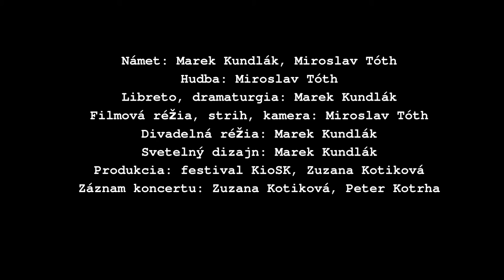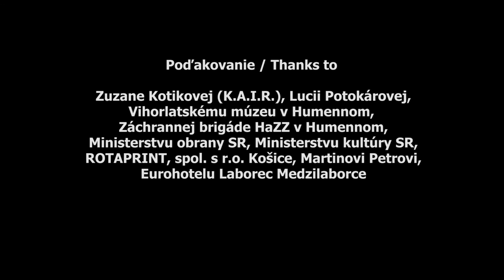Miroslav Tóth: Oko za oko (sfa059)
Oko za oko

Jednoaktová video opera pre dvoch sólistov, piatich zamestnancov, televíznu hlásateľku, vojaka v trenažéri tanku TU-34, violončelo, barytón saxofón, trombón, cimbal, sadu bicích a päť extenzívnych speváčok

Časti:
1. Cintorín I.
2. Päť začiatkov
3. Ouvertúra
4. Due recitativi e canzonetta
5. Meditativo
6. Balleto
7. Campagna – il ritmo del balleto
8. Offertorio, recitativo e coro
9. Don´t let me be to good / Intermezzo
10. Ária s rytierom / Aria with a knight
11. Battaglia
12. La ditta – core e coda
13. Finale, per due voci e violoncello + Cintorín II.

Dej sa odohráva v Humennom. Spúšťa ho autentická televízna reportáž o stave financovania armády v roku 2015. Následne skúma otázku fiktívnej adaptácie bývalého profesionálneho vojaka na civilné pracovné prostredie po ukončení služby v ozbrojených silách. Hlavný hrdina postupne obchádza mesto a vyberá si miesto na založenie fabriky. Vzniká konfrontácia medzi životom v realite a reminiscenciou na armádny život. Hlavný hrdina sa snaží využiť potenciál “zabudnutosti” mesta ako “trojuholníku smrti” - oblasti roky zamorenej trojicou veľkých fabrík (Humenné, Strážske a Vranov nad Topľou) – známou vysokou nezamestnanosťou. Opera kombinuje dokumentárne filmové prvky s prednahratým spevom na videoprojekcii, komponovanou a improvizovanou hudbou, a javiskovou hereckou akciou.

V hlavných úlohách:
 Marek Kundlák - barytón, Samuel Szabo - falzet

Musica falsa et ficte ensemble:
Andrej Gál – violončelo
Michal Paľko – cimbál
Mikuláš Havrila – trombón
Kováts Gergő – barytónsaxofón
Kovács Gergely – bicie

Zbor extensívnych spevákov: Andrea Ľuptáková, Juhász Orsolya Anna, Zuzana Husárová, Anna Čonková, Lýdia Petrušová, Erik Pánči, Kristína Horníková, Kristína Hanzenová
Miroslav Tóth – dirigent

Námet: Miroslav Tóth, Marek Kundlák
Hudba: Miroslav Tóth
Libreto, dramaturgia: Marek Kundlák, Miroslav Tóth
Divadelná réžia: Marek Kundlák
Filmová réžia, strih, kamera: Miroslav Tóth
Kostýmy: Emma Korpova, Kristína Horníková
Produkcia: Zuzana Kotíková, Lucia Potokárová
Videonahrávka pochádza z festivalu nezávislého divadla a tanca KioSK v Žiline; Nová synagóga, 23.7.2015 (záznam: Peter Kotrha)